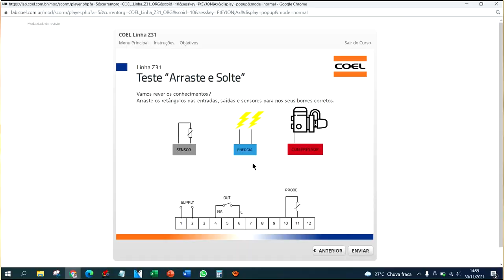Controlador de temperatura, curso com certificado Z31 no Labcoel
Você sabia que o portal tem certificado exclusivo?
Para mais informações, acesse o Portal LABCOEL

Controlador de temperatura, curso com certificado Z31 no portal Labcoel